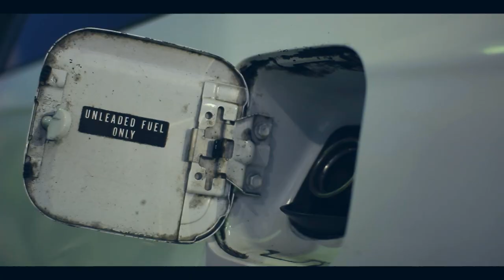HellaFlush EK Civic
Tony's 1996 Civic Coupe EK.

Car has made a transformation and a new video will be made soon.

Filmed and edited by: Thomas Shomo
Used a Canon Rebel T2i
With Canon 50mm f1.8
and Sigma 30mm f1.4

"As Far as I Can See" by Phantogram.